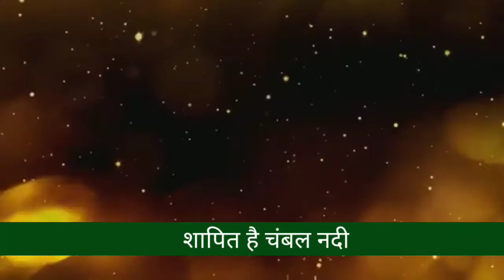चंबल, एक शापित नदी ।। chambal, the cursed river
चम्बल का नाम सुनते ही अच्छे-अच्छों के रौंगटे खड़े हो जाते हैं। लेकिन यह बीहड़ कैसे बना, इसकी अहम कहानी है। मऊ, ग्वालियर, भिंड, मुरैना, जालौन, कानपुर देहात, राजस्थान के कोटा तक चंबल 900 किमी क्षेत्र में यह नदी बहती है।बीहड़ के बीचो बीच  एक सुन्दर और देश की स्वच्छ चंबल नदी बहती है। वहीं रोचक बात तो यह है कि चंबल को शापित नदी के नाम से जाना जाता है। दरअसल मुरैना के पास इसी नदी के तट पर शकुनी ने जुएं में पांडवों को पराजित कर द्रौपदी का चीरहरण किया था। तभी क्रोधित होकर द्रौपदी ने नदी को शाप दिया था।

बहरहाल इन दंतकथाओं का नतीजा ये हुआ कि इस नदी के किनारे आबादी कम ही बसी और इसी वज़ह से ये आज इतनी साफ सुथरी है। पाठा और चंबल के डकैतों के जानकार दिनेश निगम के मुताबिक चंबल घाटी में डकैतों का करियर ज्यादा नहीम रहा, इसकी एक वजह यह नदी है। क्योंकि इस नदी के अलावा बीहड़ में पीने के पानी की भारी समस्या है। इसी के चलके डकैत पुलिस के शिकंजे में फंस जाते हैं। फूलन देवी ने बेमई कांड के बाद कई दिनों तक बिना पानी के गुजारे थे, प्यास के चलते ही उसने सरेंडर करने का मन बनाया था।
मध्यप्रदेश में मऊ के निकट समुद्रतल से 616 मीटर ऊंची जनापाव पहाड़ी से चम्बल नदी निकली है। उत्तर पूर्व की ओर मध्य प्रदेश के धार, उज्जैन, रतलाम, मंदसौर जिलों में बहती हुई चौरासीगढ़ के निकट चम्बल राजस्थान की सीमा में प्रवेश करती है। यह राजस्थान के कोटा, सवाईमाधोपुर तथा धौलपुर जिलों में अनुमानित 210 किलोमीटर बहती है। कोटा में गांधी सागर, राणा प्रताप सागर और जवाहर सागर बांध इसी नदी पर निर्मित हुए हैं। इस नदी की कुल लम्बाई 966 किलोमीटर हैं। अंत में चम्बल उत्तर प्रदेश के इटावा, जालौन और कानपुर देहात जिले में आकर यमुना मे समाहित हो जाती है।